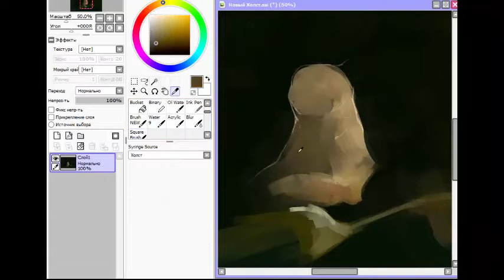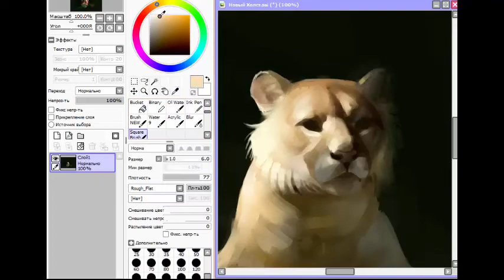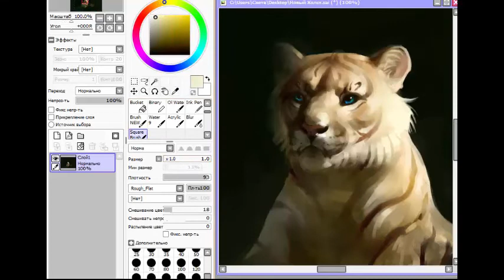speed painting tiger by SanDra 2018